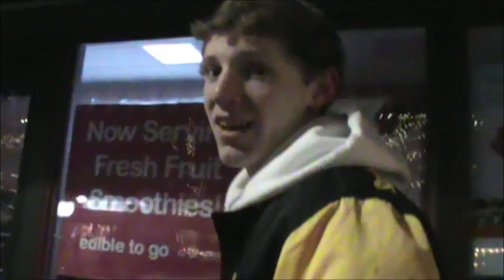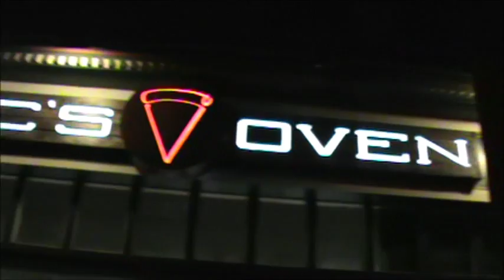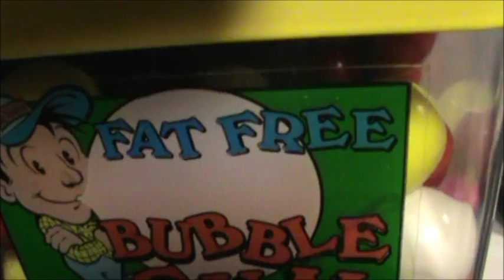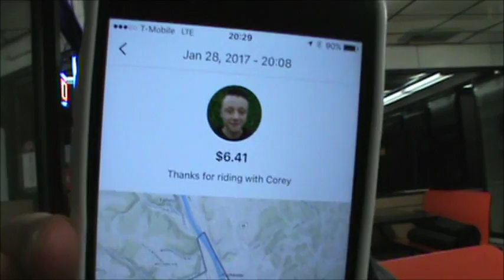CDF VLOGS: Ep. 6 [1/28/17]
The CDF team and Andy K. take a trip down to the Fountainhead Cafe to meet fans! You won't believe what happens!